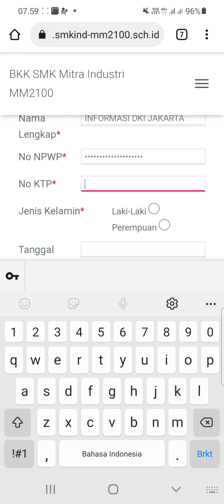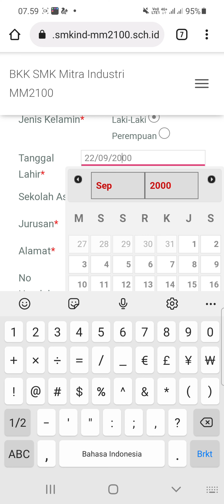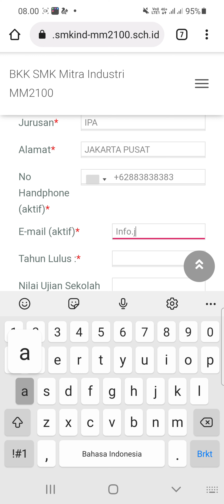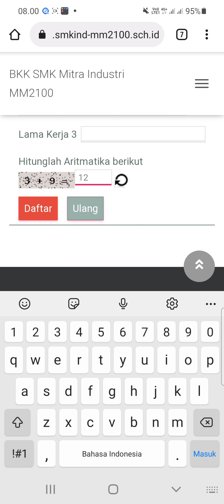BKK Mitra Industri MM2100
▪︎Operator Produksi